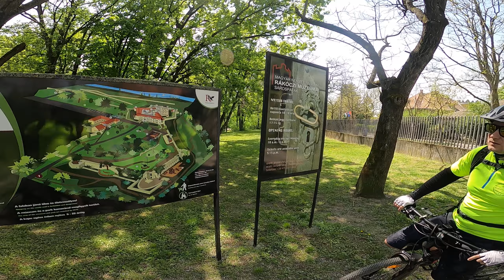Rákócziho hrad - Sárospatak na bicykli